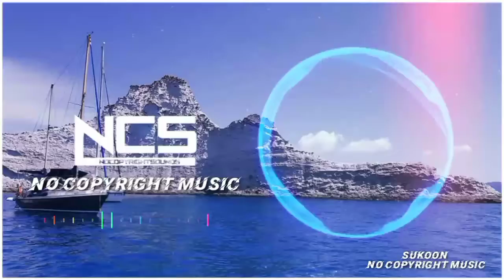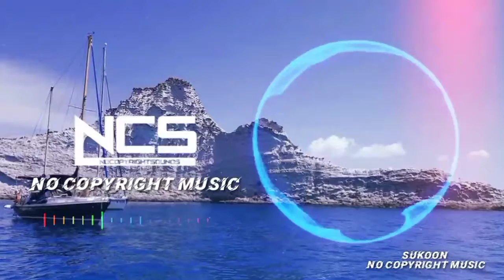Alan Walker - Force [NCS Release] || No Copyright Music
NCS: Music Without Limitations NCS Spotify NCS ➞ Twitch ➞ Spotify ➞ SoundCloud ➞ Facebook ➞ Twitter ➞ Google+ ➞ Instagram Alan Walker ➞ SoundCloud ➞ Facebook ➞ Twitter ➞ Instagram NCS Playlists 🔑 Become a SuperFan 🛍 NCS Merchandise © Check out our Usage Policy on how to use NCS music in your videos - - - - - - - - - - - - - - - - - - - - - - - - - - - - - - - - - - - - - - Background Image 'Valley' Provided by DollarPhotoClub

Learn moreListen ad-free with YouTube PremiumSongForceArtistAlan WalkerLicensed to YouTube byMuserk Rights Management, LatinAutorPerf, Sony ATV Publishing, ASCAP, LatinAutor, LatinAutor - SonyATV, UNIAO BRASILEIRA DE EDITORAS DE MUSICA - UBEM, and 23 Music Rights Societies